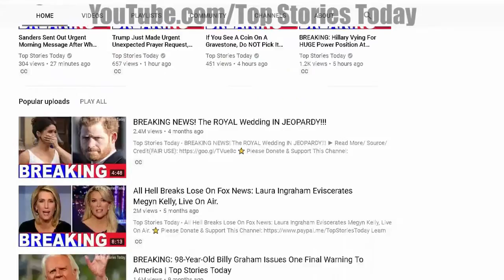Trump casts doubt on Russian election meddling ahead of Putin summit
Top Stories Today - Trump casts doubt on Russian election meddling ahead of Putin summit.

Trump casts doubt on Russian election meddling ahead of Putin summit President Donald Trump continues to cast doubt on US intelligence assessments that .

President Donald Trump continues to cast doubt on US intelligence assessments that Russia meddled in the 2016 presidential contest, just as his aides .